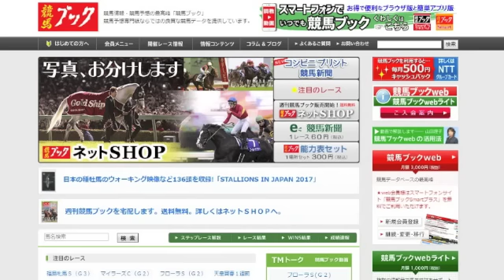【競馬ブック】松本智志ＴＭの推奨馬（アイビスサマーダッシュ 2017年7月30日）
2017年7月30日（日）アイビスサマーダッシュ　松本智志　今週の推奨馬